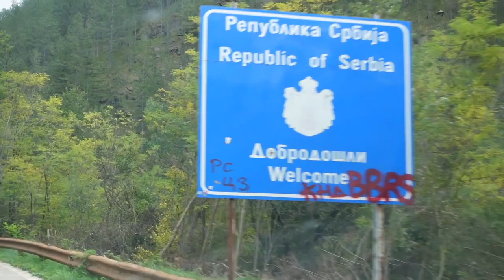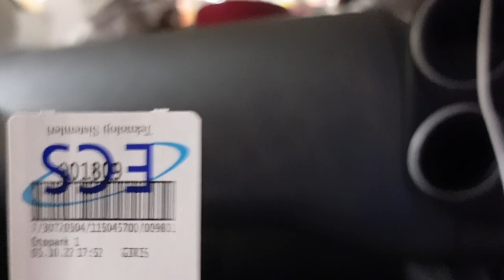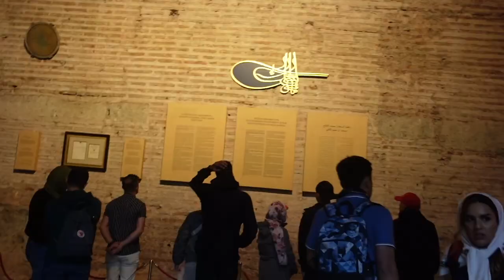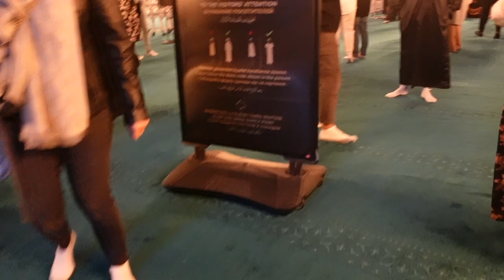RAJ lost in Istanbul!!!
We made it to Istanbul!!! We travelled several thousand kilometres with the end destination of Turkey. Now we're here... but Turkish traffic is a nightmare, and we lose each other in a mosque.